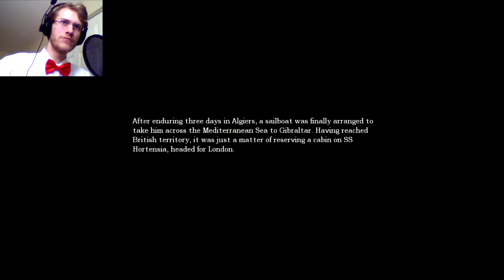Mr. Welch Plays: Amnesia: The Dark Descent | Part 4 "This Is Disgraceful"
Honestly guys, a lot of people murder, but to not have the common courtesy to clean up after yourself, well, that's just criminal.